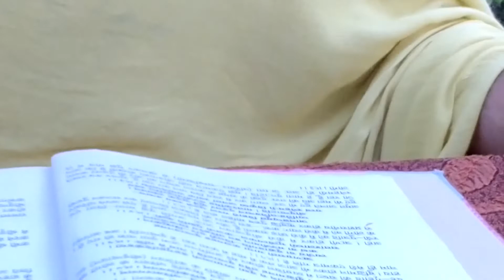Motherhood of Shri Vrindavan Dham // Hit Rang Biharini Sharan // 26/08/18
Satsang by - Shri Hit Premanand Govind Sharan ji maharaj

From - Shri Hit Dham , Parikrama Marg , Varaha Ghat , Vrindavan

Satsang Timings - 7:30 am -- 9:00 am

Ekantik Varta Timings - 9:15 am -- 10:15 am